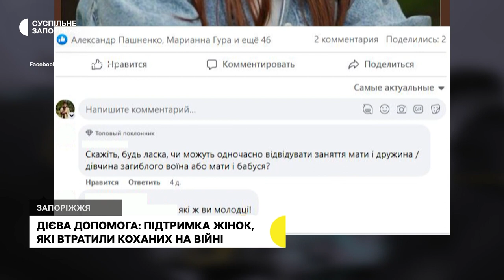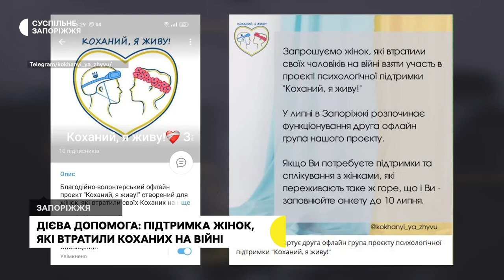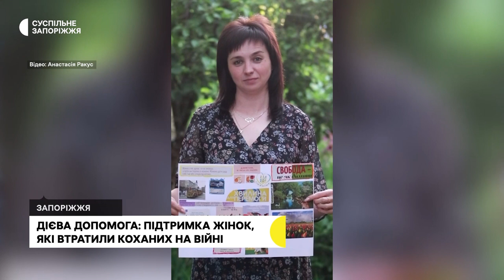Дієва допомога: підтримка жінок, які втратили коханих на війні | Прифронтове інтерв’ю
У Запоріжжі діє проект «Коханий, я живу», куди на терапію запрошують дівчат і жінок, які втратили своїх коханих, чоловіків на війні. Проект розрахований саме на дружин героїв. Зустрічі відбуваються з психологинею як індивідуальні, так і групові, а також залучають необхідних фахівців, зокрема фотографів, тренерів з фізичних вправ, екскурсоводів тощо. Для чого все це, та яким чином здійснюють терапію, і хто може долучитися - організаторка проекту Ярина Геращенко розповіла в інтерв'ю Маргариті Галіч.